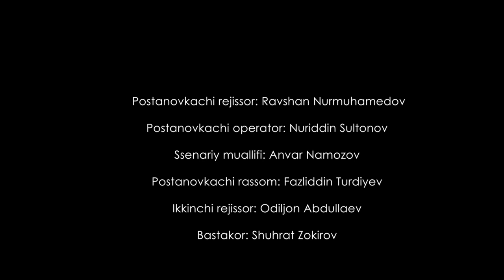Ali va Aliya (milliy serial 81-qism) | Али ва Алия (миллий сериал 82-кисм)